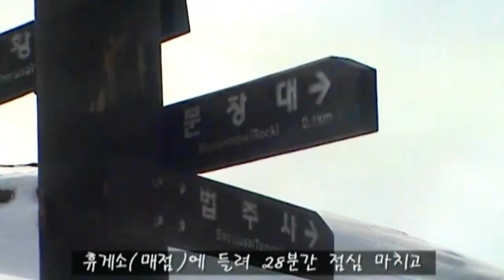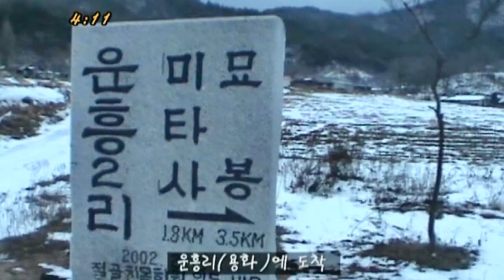0687 1 관음봉상주 040116 래저T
속리산 편으로 문장대서 서편 충북알프스 구간인 동시에 심한 암릉인 관음봉을 문장대-관음봉-북가치-용화 코스로 편성된 산행 동영상